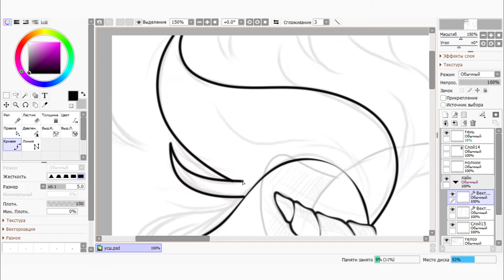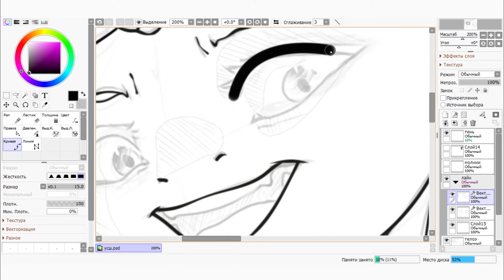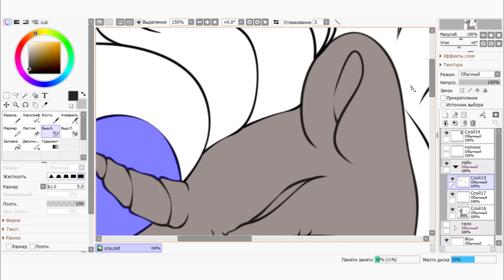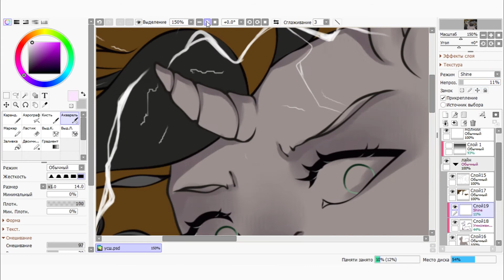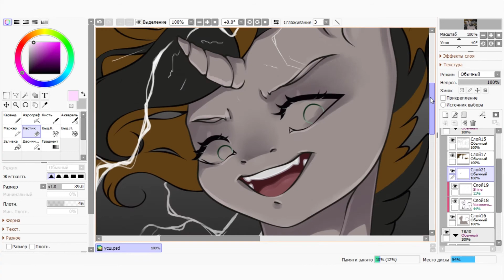【 MLP Speedpaint 】- ⚡ Lightning power ⚡ - Paint Tool SAI